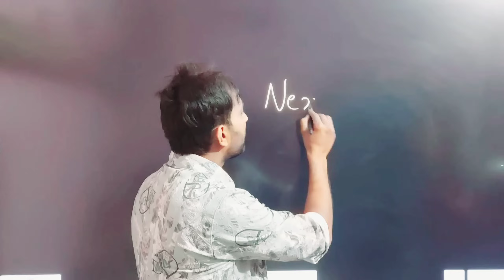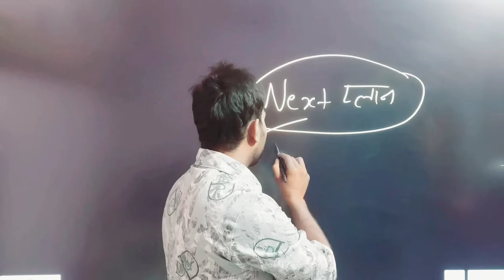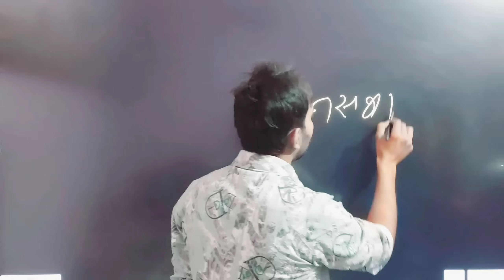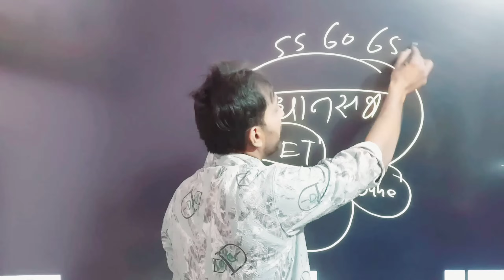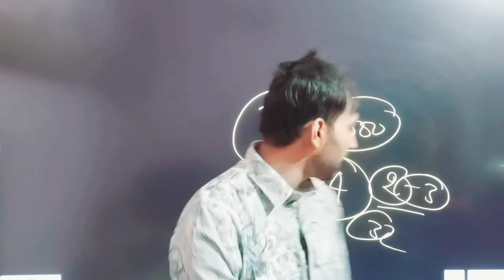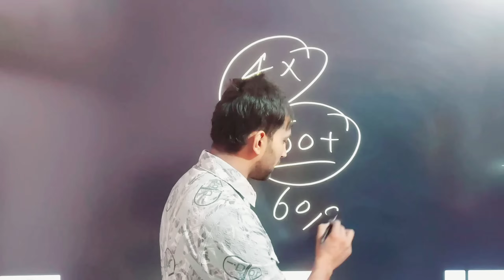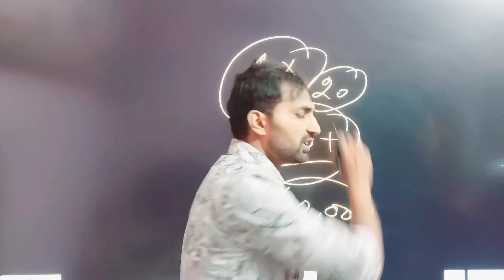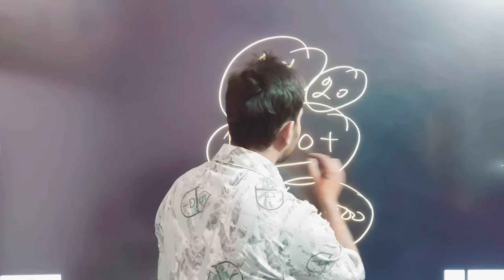HSSC Group C & D Next CET 2024 की बड़ी खुशखबरी | HSSC CET Mains Result